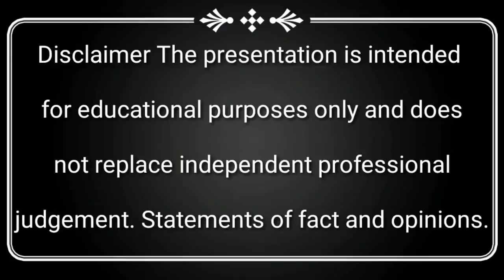POPOL AND KUPA | BEST BUILD (TOP 1 GLOBAL) IN MOBILE LEGENDS